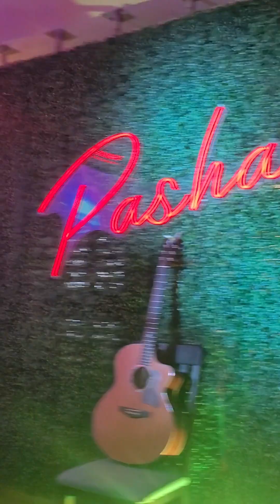Andy Gallagher performing 'Before You Acuse Me' by Eric Clapton at Pasha Lounge July 2023